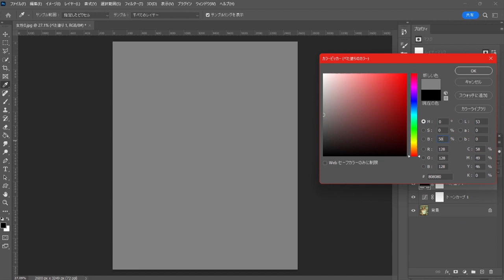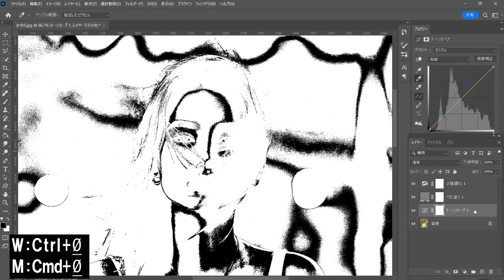【Photoshop】画像の暖色を簡単に消してみた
画像の暖色を簡単に消す方法です。簡単ですのでぜひ試してみてください。